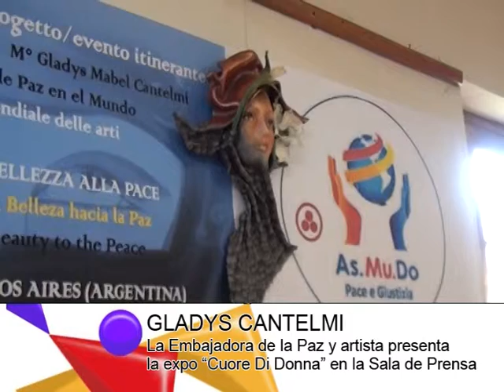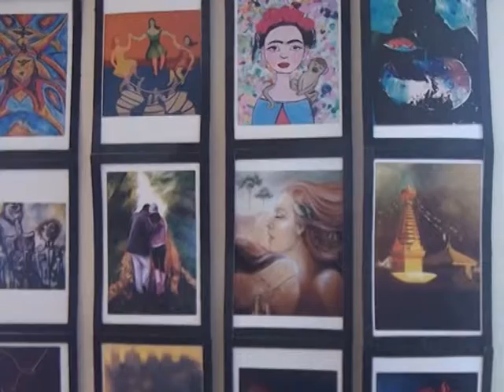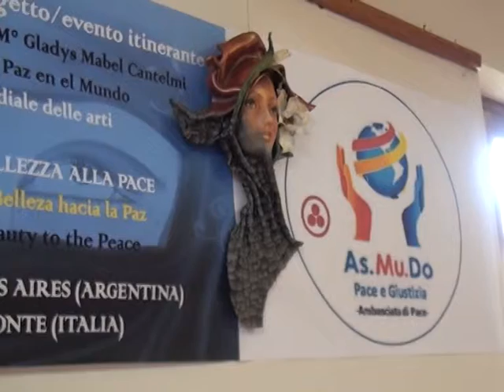LA EMBAJADORA DE LA PAZ Y ARTISTA PRESENTA LA EXPO CUORE DI DONNA EN LA SALA DE PRENSA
La artista y Embajadora de la Paz, Gladys Cantelmi, se encuentra en nuestra ciudad presentando su proyecto artistico “Cuore Di Donna”.